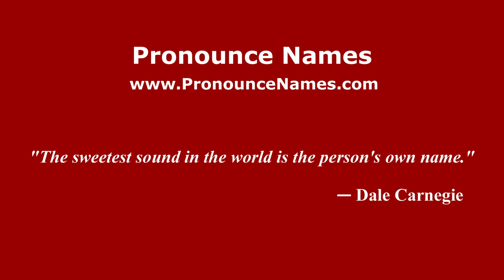How to pronounce La Mesilla (Mexico/Mexican Spanish) - PronounceNames.com